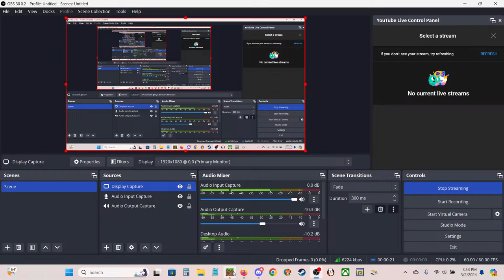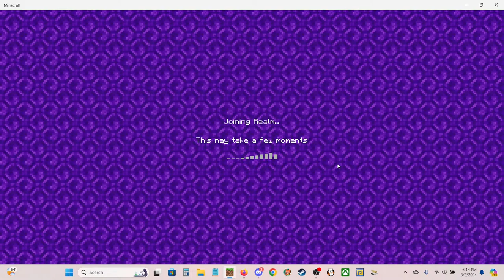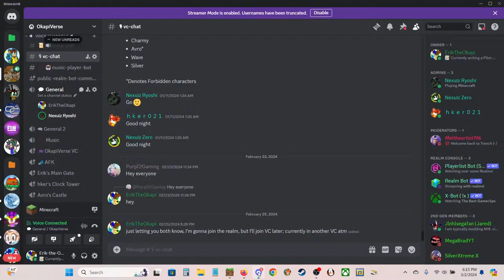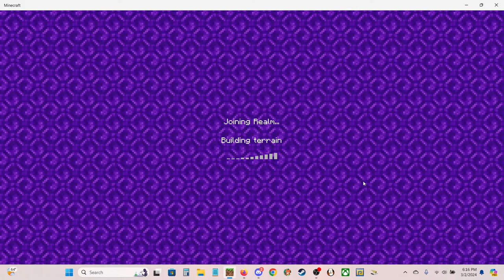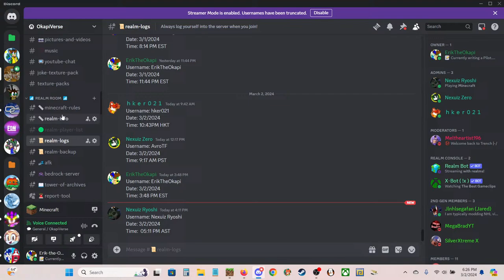Minecraft OkapiVerse - Test Stream (2)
This is a Test Stream for tomorrow's event on the OkapiVerse!!
Plz join & come hang out!! :D